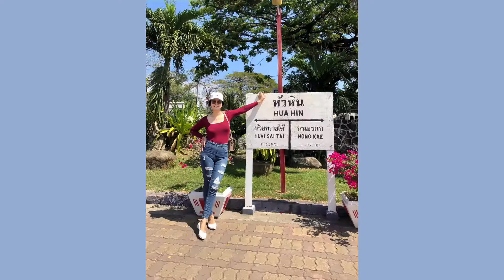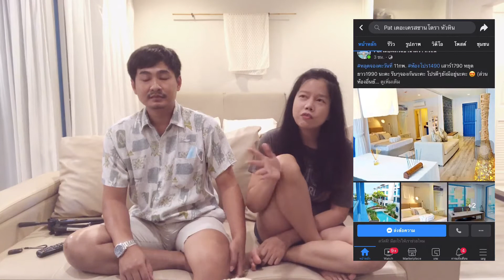พักคอนโดหัวหินEP.1 | เดอะเครสซานโตรา หัวหิน | ที่พักหัวหินราคาถูก | yanisa Makesmile